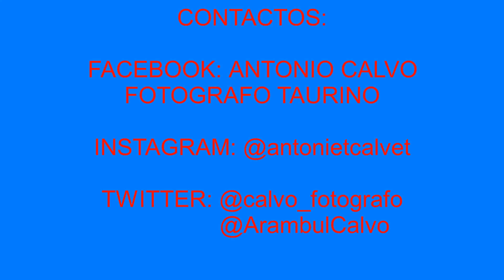VILA REAL 08-09-21. GERARDO GAMÓN